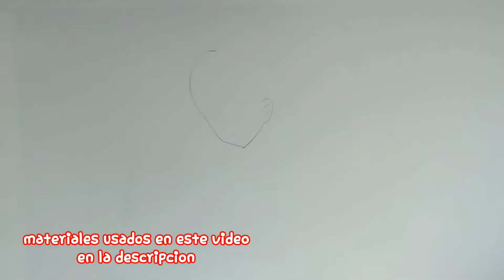Rehaciando dibujos de suscriptores #3 | Cristian Art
HOLA chic@s y bienvenidos a otro nuevo video aqui en el canal,en este video justo como les dice el titulo les muestro el proceso que hice para re-hacer el dibujo de una chica que me paso por facebook, este dibujo al igual que los demas lo termine haciendo con colores escolares prismacolor ,espero que les guste 😉

MATERIALES USADOS EN ESTE VIDEO:

-hoja opalina(21.7x27.9)
-lapiz de dibujo 5B
-lapicero de color negro
-regla
-borrador
-colores prismacolor escolares (rojo claro,rojo oscuro, negro, color gris, gris oscuro, azul marino, azul claro,rosa claro,rosa oscuro)

si quieres mandar tu dibujo para que yo le haga un video aqui mi facebook👇